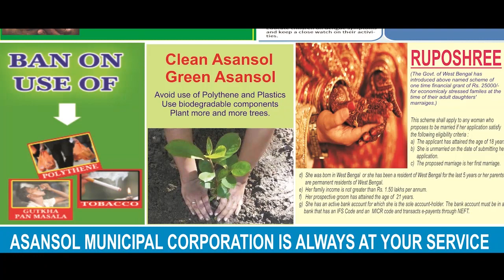মহারাষ্ট্রে কে করবে বাজিমাত ?বিজেপি নাকি শিবসেনা !||24102019||ANMNEWS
মুরারি সিংহ ,মুম্বই :মহারাষ্ট্রে দ্বিতীয়বার ক্ষমতায় আসতে চলেছে বিজেপি-শিবসেনা জোট, ২০১৪-এর তুলনায় আসনসংখ্যা কমতে চলেছে তাদের।কংগ্রেস ও অন্যান্য ছোট দলগুলি নিয়ে ১০৪ টি আসনে ,বিজেপি শিবসেনার জোট ১৬০ টি আসনে জয়ী হয়েছে ।মহারাষ্ট্রে মুখ্যমন্ত্রী কে হবে তা নিয়ে একটা দ্বন্দ্ব থেকেই যাচ্ছে।এনসিপি নেতা শারদ পাওয়ারের বক্ত্যব থেকে একটু আঁচ করা যেতেই পারে যে  শিবসেনা প্রধান উদ্ধব ঠাকরে আদিত্য ঠাকরেকে মুখ্যমন্ত্রী করার জন্যে নতুন কৌশল নিতেই পারে। শিবসেনা প্রধান উদ্ধব ঠাকরে সাংবাদিক বৈঠক করে বলেন, “৫০-৫০ চুক্তি কার্যকর করার সময় এসেছে”তিনি বলেন, “লোকসভা নির্বাচনের আগে, যথন অমিত শাহ আমার বাড়িতে আসেন, তখনই এই চুক্তি হয়। এবার সেটা কার্যকর করার সময়”।